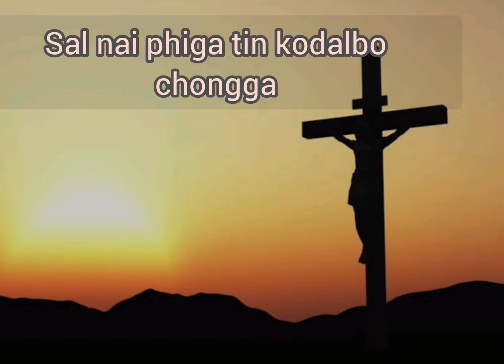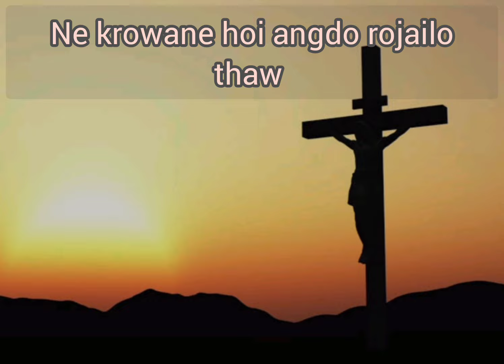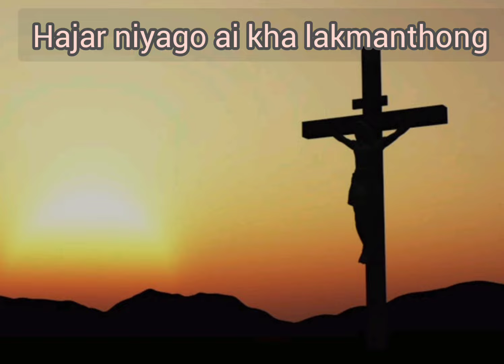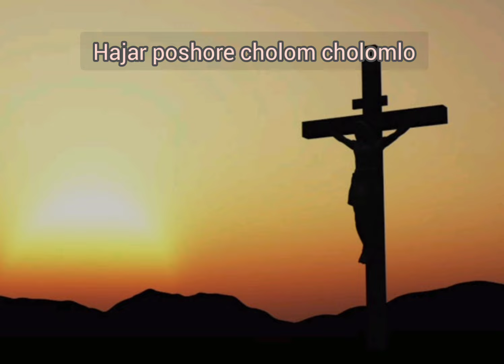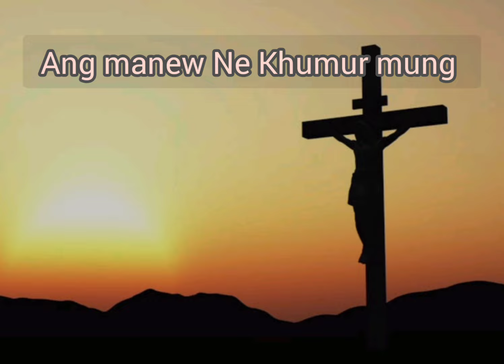Tiwa Bible Song/Muk Nam Ti Kosaigo/10,000 Reasons/Bless The Lord Maat Redman/